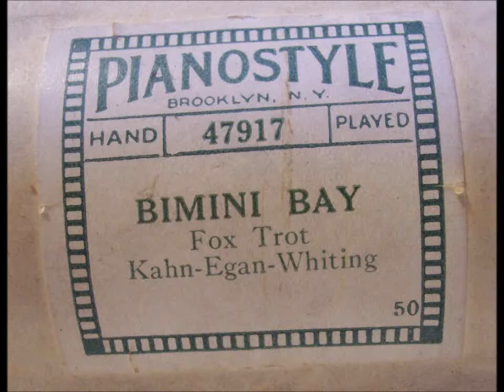Bimini Bay--- Kahn-Egan-Whiting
"Bimini Bay" by Kahn-Egan-Whiting Pianostyle #47917 played on 1925 Harrington upright player piano